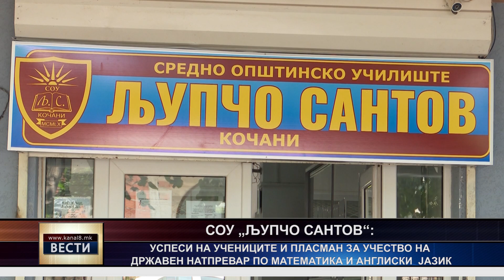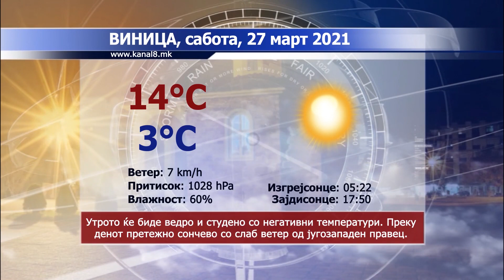ТВ Канал 8 - Вести - 26.03.2021